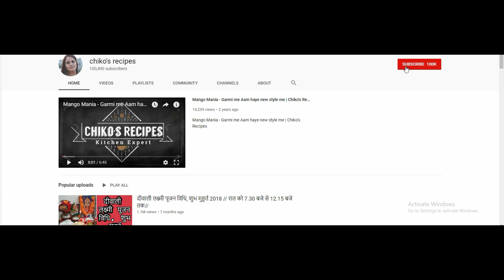छठा नवरात्री ||छठा नवरात्री माँ कात्यायनी की पूजा करने से विवाह में हो रही बाधा दूर होती है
छठा नवरात्रीमाँ# कात्यायनी की पूजाCHIKO'SRESIPES